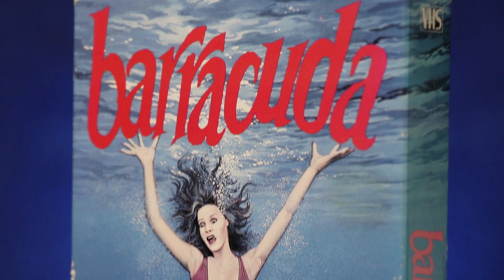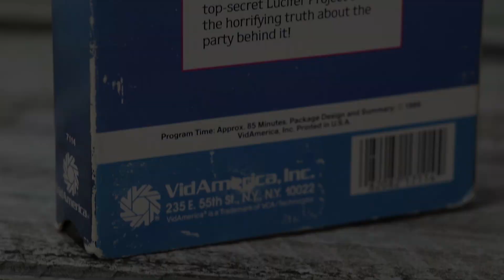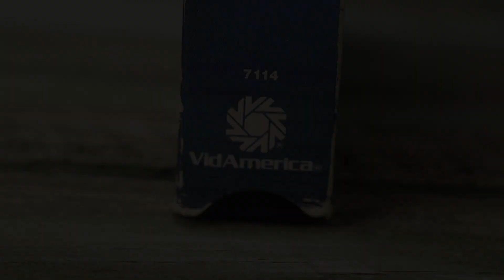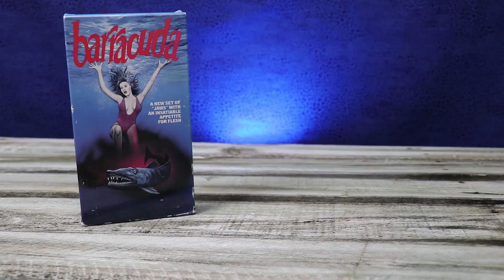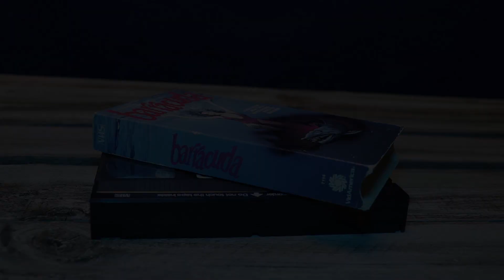Reliquias do Terror - Barracuda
Neste video, vou falar sobre o filme Barracuda, de 1978.

Vc tem este filme? Comente e deixe sua opinião sobre este filme!

Anders - False Awakenings